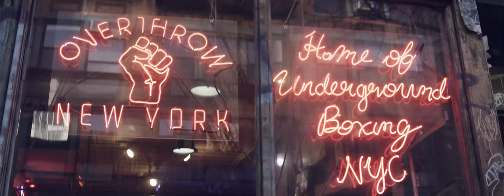Masta Ace & Marco Polo ft. Pharoahe Monch - The Fight Song (Official Video)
From Masta Ace & Marco Polo's latest album 'A Breukelen Story' on Fat Beats Records.

Socials:
Masta Ace